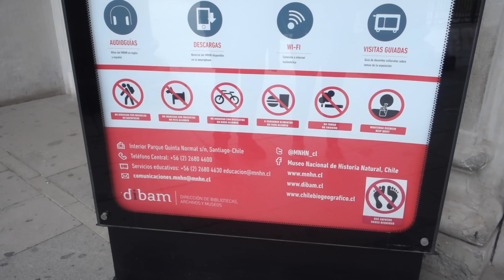UNA BALLENA ENORME | CHILE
Amigossss!!! Nos aventuramos por las calles de Chile y llegamos a este precioso parque con un museo impresionante!

Musical.ly: aventurasls